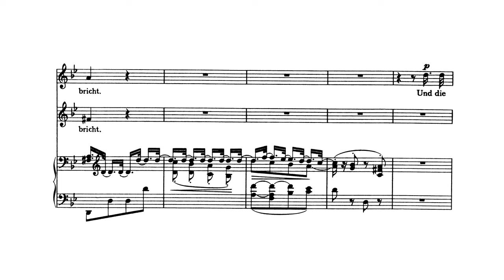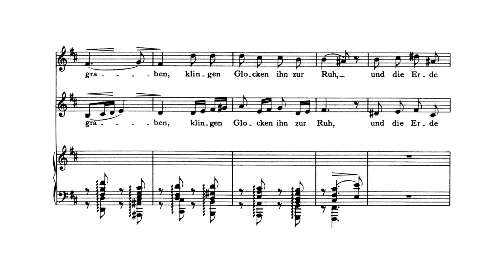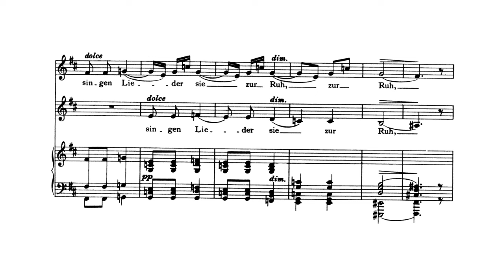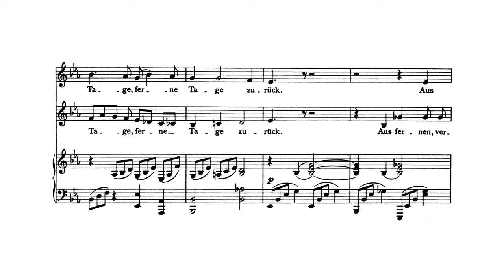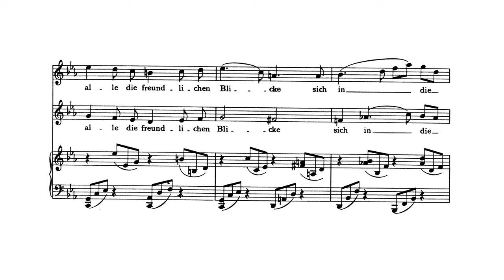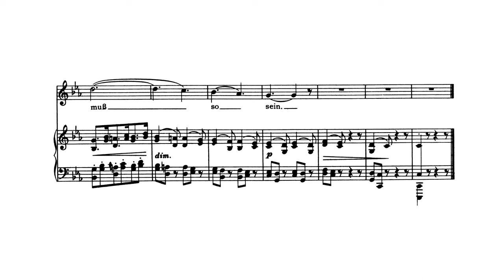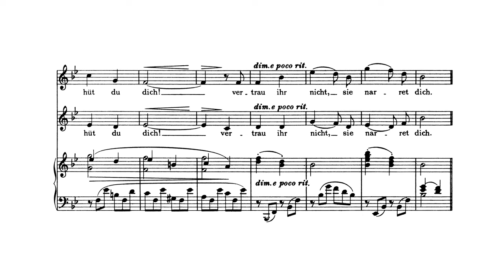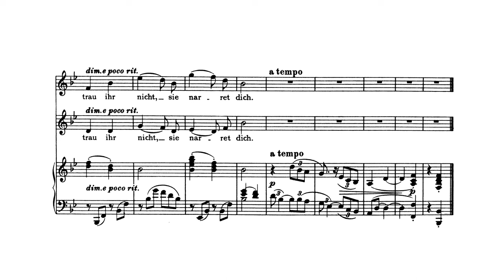Brahms: 5 Duets, Op. 66 (with Score)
Johannes Brahms:
5 Duets, for soprano, alto and piano, Op. 66 (with Score)
Composed: 1873–75
Soprano: Letizia Scherrer
Alto: Franziska Gottwald
Piano: Ferenc Bognár

00:00 1. Klänge. Andante (G minor)
01:49 2. Klänge. Andante (B minor)
04:23 3. Am Strande. Ruhig (E-flat major)
07:13 4. Jägerlied. Lebhaft (C major)
08:41 5. Hüt du dich! Lebhaft, heimlich und schalkhaft (B-flat major)

Brahms composed the Duets, Op. 66, during the summer of 1875 while in Ziegelhausen, near Heidelberg. By all accounts Brahms' mood was excellent at this time, and he entertained numerous visitors, including the painter Anselm Feuerbach. The Duets, Op. 66, were published in 1875 and first performed on January 29, 1878 in Vienna.

Although he set many poems by Goethe and two by Schiller, Brahms showed a predilection for the work of second-rate poets. Brahms tended to choose texts for their musical potential; however, periods of increased song output in his life seem to coincide with the presence of a woman. For instance, the fifteen songs Brahms composed in 1858 revolve around his relationship with Agathe von Siebold, a singer in Göttingen for whom he composed the Lieder, Opp. 14 and 19 and the Duets, Opp. 20 and 28. Twenty-one of Brahms' 196 solo songs are from 1877, the year Brahms was "re-acquainted" with Elisabeth von Herzogenberg (née Stockhausen).

Brahms once wrote to Clara Schumann that the folk song is the ideal toward which the composer of songs must strive. In the Duets, Op. 66, folk song aspects are clearly evident in the diatonic melodies, repetition of the last words of a verse, consistent rhythmic patterns and the lack of lengthy piano introductions.

"Klänge" I (Sounds), by Klaus Groth (1819-99), draws parallels between love and nature: just as light emanates from the sun, so does love from the heart; however, just as night follows day, yearning follows love. Soprano and alto sing nearly homorhythmically through the first verse, in G minor. In the second verse, the soprano enters first and remains a beat ahead of the alto, whose line is an inverted imitation of the soprano's. Brahms extends the second and final verse of his varied strophic setting by repeating the last line before closing on G major.

"Klänge" II, also by Groth, compares death of the body and of love. Bells ring to send a body to its rest, while songs do the same for love. Although flowers cover the wound in the earth caused by the grave they can do nothing for dead love, for its grave is already closed. In three-part form and in B minor, "Klänge" mixes major and minor throughout before the truncated return of the opening section closes on B major.

In "Am Strande" (On the Beach), by Hermann Hölty, the sound of the ocean rocks the soul of then narrator to sleep and speaks to him in friendly voices of days past. The central section of this ABA' song sinks deeply into the "flat" key areas, and the final, pseudo-plagal cadence on E flat is anything but firm.

Brahms' setting of "Jägerlied" (Hunter's Song), by Karl Candidus, is the only duet of Op. 66 to juxtapose two characters. An onlooker, the soprano, questions a hunter, whose retorts reveal sensitivity and guilt in her heart. The setting is varied strophic, although the hunter has two distinctly different melodies. Brahms shifts from the C major of the onlooker's questions to C minor for the hunter's anguished answers.

"Hüt du dich!" (Look after Yourself) from Des Knaben Wunderhorn, (The Youth's Magic Horn), a two-volume anthology of German folk poetry edited by Achim von Arnim and Clemens Brentano and published between 1805 and 1808. The poem is a warning to a young man concerning a young lady. She could make a fool of him, so he must be careful, especially when she deliberately lays her two little white breasts in front of him. Only the accompaniment changes significantly in Brahms' playful, varied strophic setting.